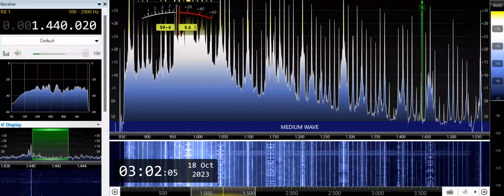DWDH-Dagupan City (Philippines) 1440kHz 10/17/23 18:57~UTC - DZRH Station Jingle & Canned ID